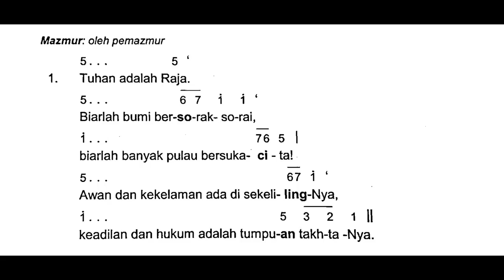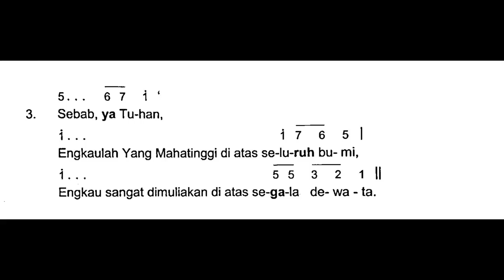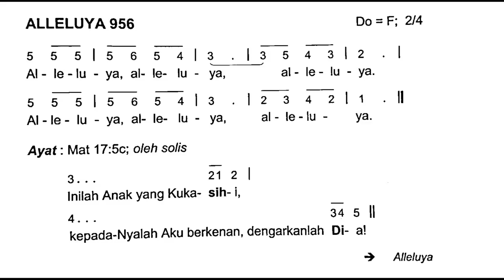[Edisi Baru] Minggu, 6 Agustus 2023 - Mazmur Tanggapan PESTA YESUS MENAMPAKKAN KEMULIAANNYA - Thn A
Shalom!